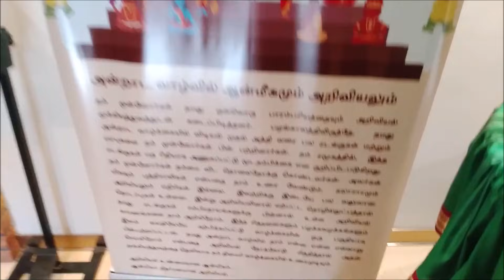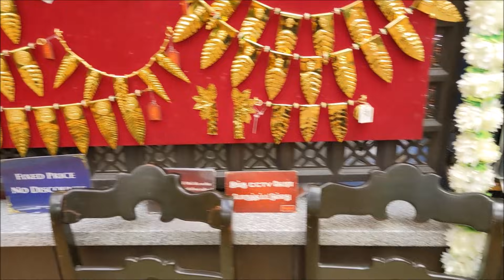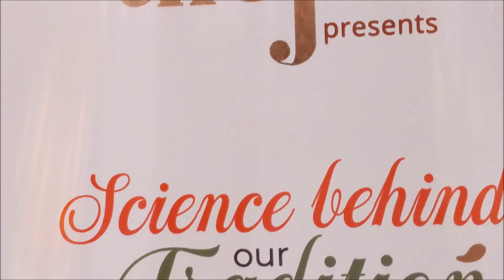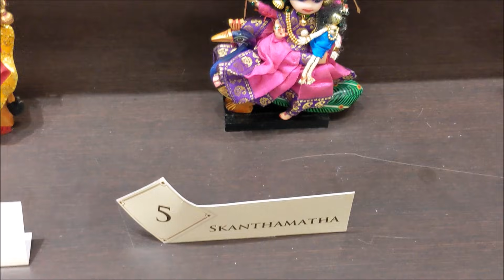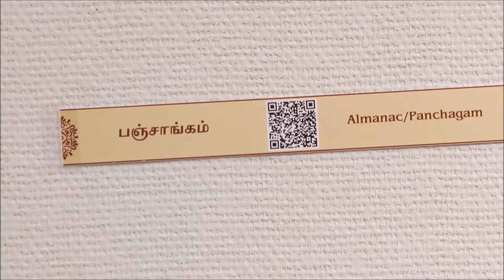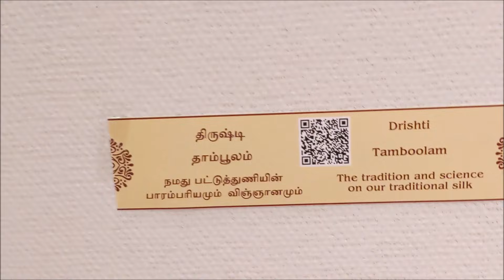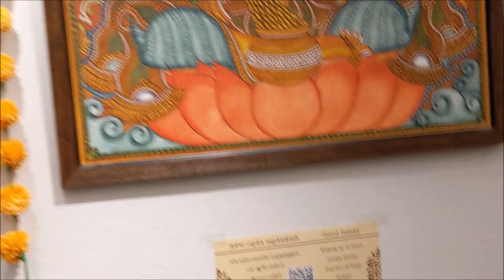Thejus Swarna Kolu 2021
I am lucky to visit the Thejus Swarna Golu 2021 on invitaion from them. Few years back I received gift from them for my Navarathri Competition. This is Gold Plated and Unique one to know the Science behind our Tradition and Culture, especially present day children.
The special Exhibition at GN Chetty Rd, T.Nagar (Next to Sngeetha Hotel), Chennai.